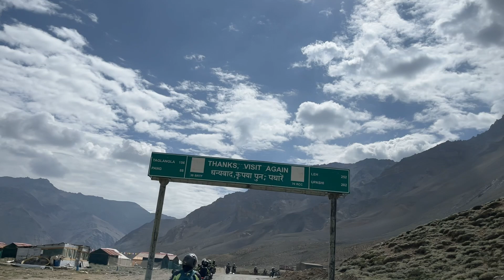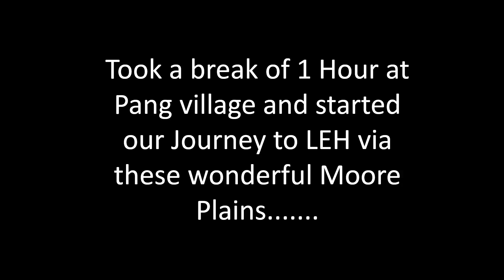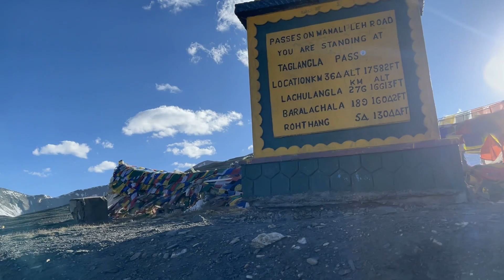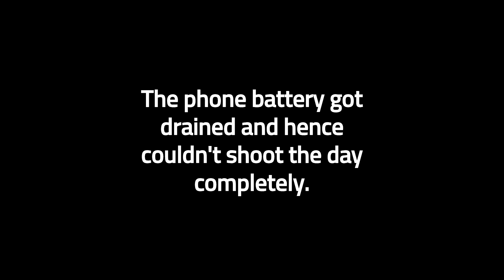Day 4 of our Ladakh Trip|| Journey to Leh from Sarchu|| One of the best bike riding experiences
Hai guys. This is Day 4 in our Ladakh trip. We travelled from Sarchu to Leh covering a distance of 250 plus kms. We travelled through the famous Gata Loops, Lachungla Pass, Taglangla Pass and beautiful Moore plains. Hope you will like this video :)